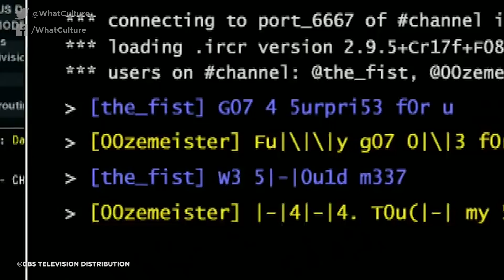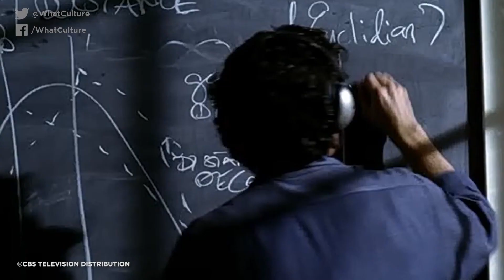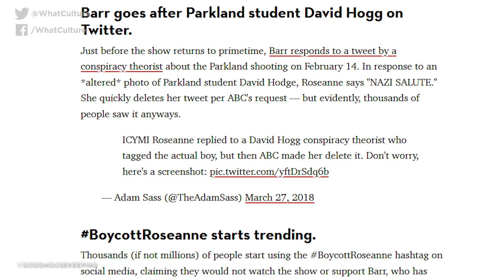10 Genius Ways TV Shows Fixed Their Own Mistakes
Fix it in post!